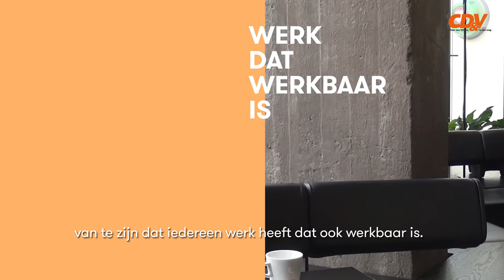Werkbaar & Wendbaar Werk | Kris Peeters legt het jou uit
Waarom is werkbaar en wendbaar werk zo belangrijk voor jou? Kris Peeters geeft het antwoord!